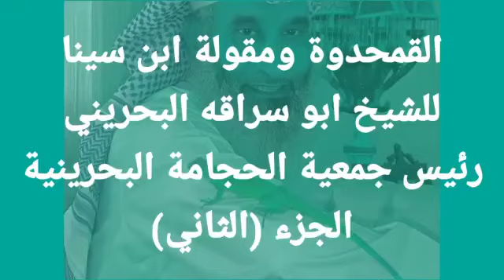القمحدوة (الجزء الثاني) الشيخ ابوسراقه البحريني رئيس جمعية الحجامة